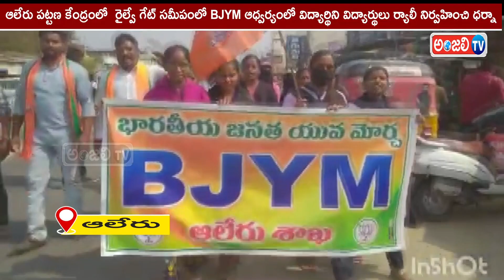@LIVEఆలేరు లో రైల్వే గేట్ సమీపంలో BJYM ఆధ్వర్యంలో విద్యార్థిని విద్యార్థులు ర్యాలీ నిర్వహించి ధర్నా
యాదాద్రి భువనగిరి జిల్లా ఆలేరు పట్టణ కేంద్రంలో శుక్రవారం రోజున స్థానిక రైల్వే గేట్ సమీపంలో BJYM  ఆధ్వర్యంలో విద్యార్థిని విద్యార్థులు బస్టాండ్ నుండి రైల్వే గేట్ వరకు ర్యాలీ నిర్వహించి ధర్నా చేపట్టి వస్తారోకో చేశారు. అనంతరం   కెసిఆర్ ఫ్లెక్సీ బొమ్మను దగ్ధం చేశారు . ఈ సందర్భంగా బీజేవైఎం జిల్లా ఉపాధ్యక్షులు కౌన్సిలర్ సంగు భూపతి, బీజేవైఎం పట్టణ అధ్యక్షుడు పేరపు ఆనంద్  మాట్లాడుతూ విద్యార్థులకు వెంటనే స్కాలర్షిప్లు మంజూరు చేయాలని, తెలంగాణ ఉద్యమంలో ఈ ఇదే విద్యార్థిని విద్యార్థులు యువత చేతులు లేపితేనె కెసిఆర్ ముఖ్యమంత్రి అయ్యారని తెలుసుకోవాలని తెలిపారు. స్కాలర్షిప్లు విడుదల చేయకపోతే సచివాలయం ముట్టడిస్తామని హెచ్చరించారు. ఈ కార్యక్రమంలో బిజెపి పట్టణ అధ్యక్షుడు బడుగు జాంగిర్, ప్రధాన కార్యదర్శి పులి పలుకుల మహేష్, ఉపాధ్యక్షులు కళ్లెం రాజు, సీనియర్ నాయకులు మల్రెడ్డి నరసింహారెడ్డి, బీజేవైఎం జిల్లా ప్రధాన కార్యదర్శి కమటం ప్రశాంత్, కార్యవర్గ సభ్యులు పాసికంటి సంపత్, కార్యదర్శులు, ఆయిలి సందీప్,, కుడికాల మురళి, బీజేవైఎం నాయకులు మైదం భాస్కర్, కటకం వెంకటేష్, బీరుకూరి ప్రదీప్ , తునికి అరవింద్, శ్రావణ్ అనిల్, ఉదయ్, మున్నా, ,సాయి కృష్ణ, వినీత్, సందీప్ ,శ్రీధర్, తదితరులు పాల్గొన్నారు